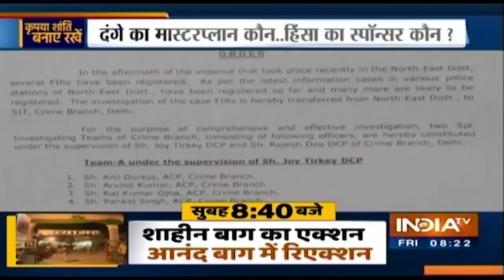दिल्ली हिंसा पर Amit Shah ने की समीक्षा बैठक, लोगों से की अफवाहों पर ध्यान न देने की अपील